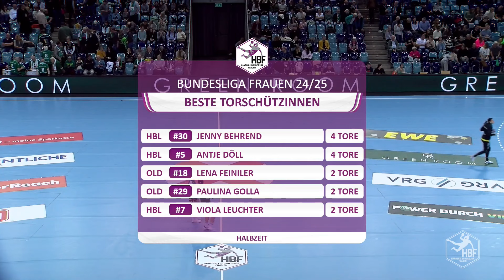Ganzes Spiel: VfL Oldenburg vs. HB Ludwigsburg | 4. Spieltag, HBF | SDTV Handball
Das Topspiel des 4. Spieltags der Handball Bundesliga Frauen-Saison 2024/25: VfL Oldenburg vs. HB Ludwigsburg. Wir zeigen euch das Spiel vom 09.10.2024 in voller Länge. Alle Spiele LIVE gibt's auf Sportdeutschland.TV.

▶︎ HBF und 2. HBF LIVE

Deine Kanäle für die tägliche Dosis Sport!